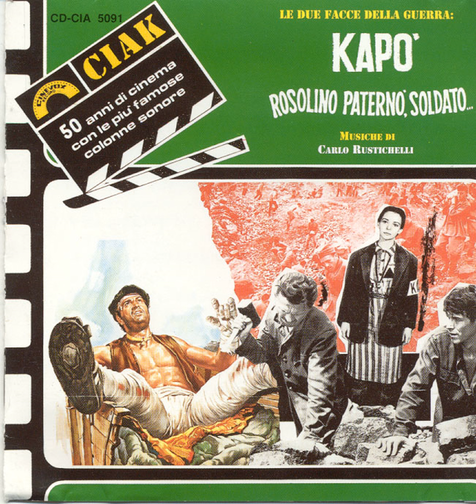Commando In Sicilia • Carlo Rustichelli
Title: Commando In Sicilia
Performer: Carlo Rustichelli
Album: Kapo'-Rosolino Paterno'soldato
Track Number: 24
Writer: Carlo Rustichelli
Publishing: Bixio Music Group Ltd.
Label: Bixio Music Group obo Cinevox